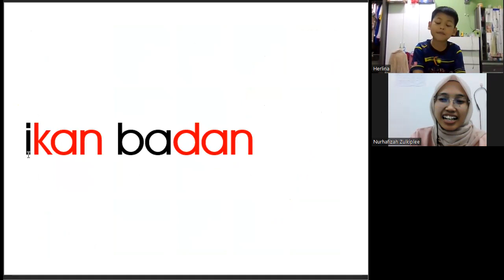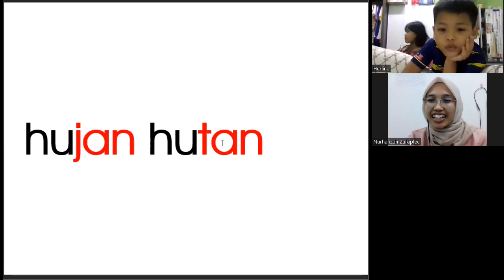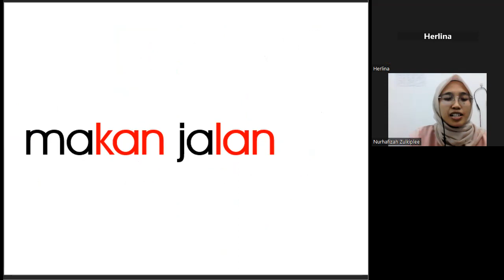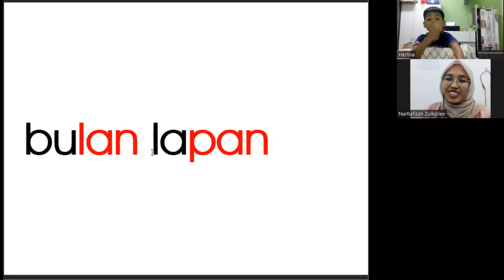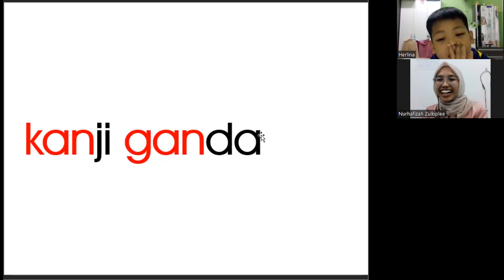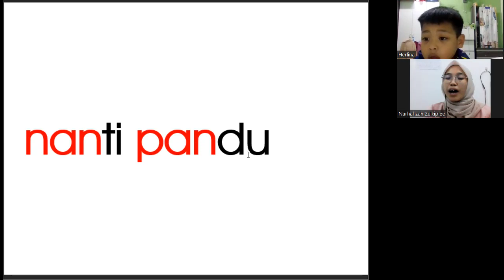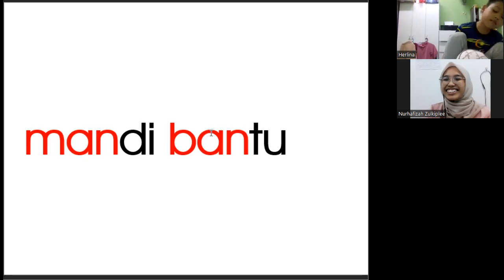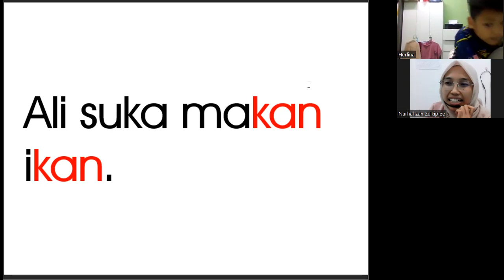KelasMembacaOnline.com - Irfan - WZ077 - 6T8B - Bacalah Anakku Buku 6 - 101 sesi